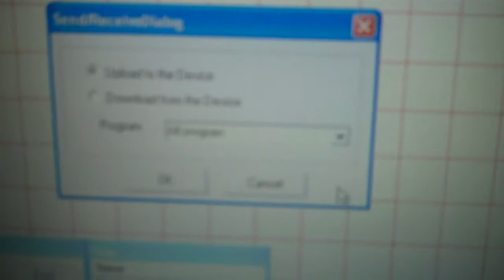Step by step TransferringToProbot 1